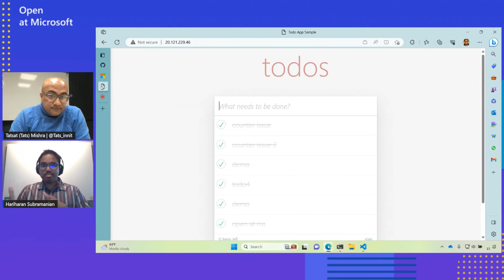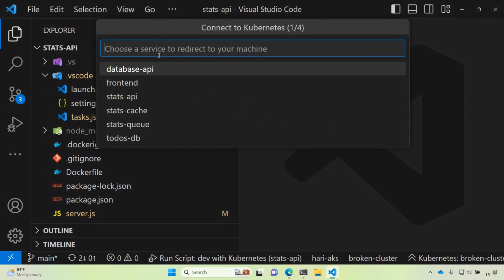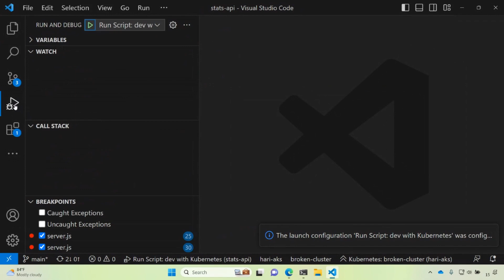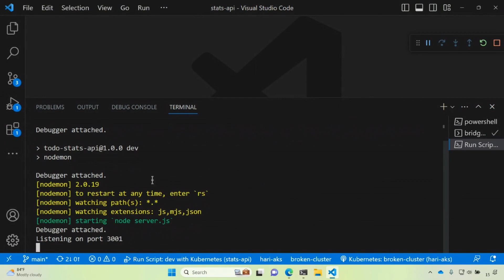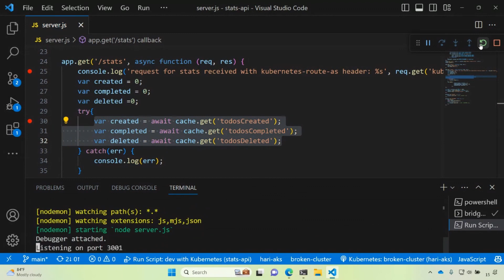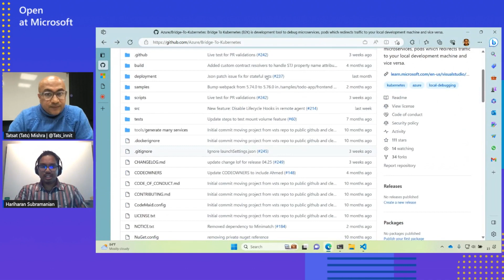Get started with Bridge to Kubernetes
Bridge to Kubernetes extends the Kubernetes perimeter to your development computer allowing you to write, test, and debug microservice code while connected to your Kubernetes cluster with the rest of your application or services. With this workflow, there is no need for extra assets, such as a Dockerfile or Kubernetes manifests. You can simply run your code natively on your development workstation while connected to the Kubernetes cluster, allowing you to test your code changes in the context of the larger application.

00:00:00 Introduction
00:01:14 Demo time
00:05:49 How to get started